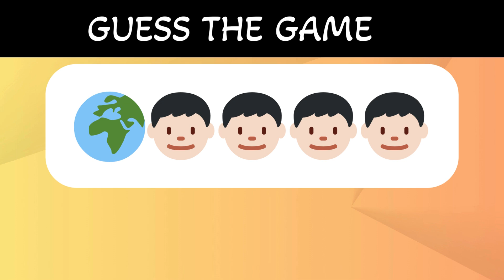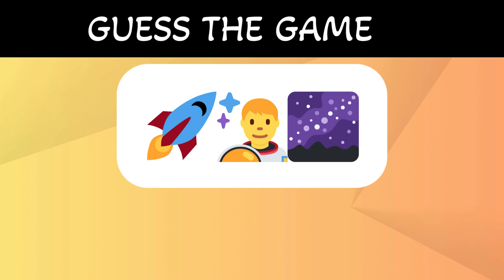Guess the Game by Emoji 🕹️🎉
Description:
🎉 Welcome to the ultimate emoji challenge – "Emoji Puzzle Party!" 🕹️🎉

Think you're a master at decoding emojis? Put your skills to the test in this thrilling game where you'll unravel the titles of various movies, books, and more, all expressed through playful and cryptic emoji puzzles.